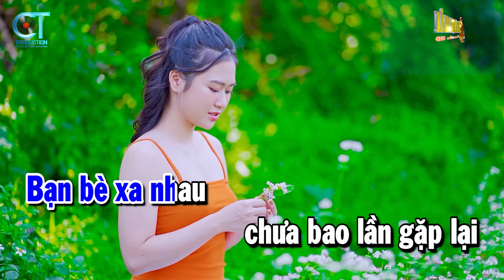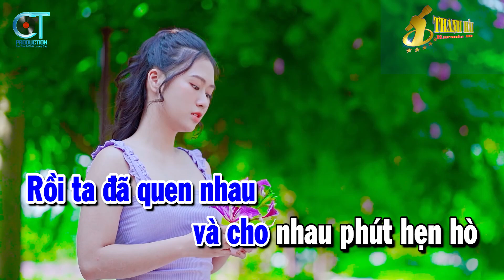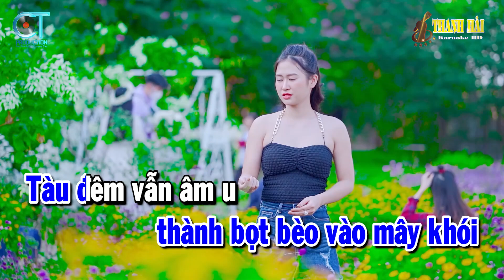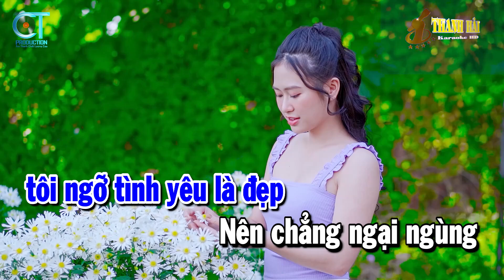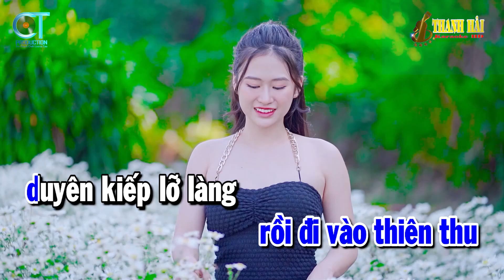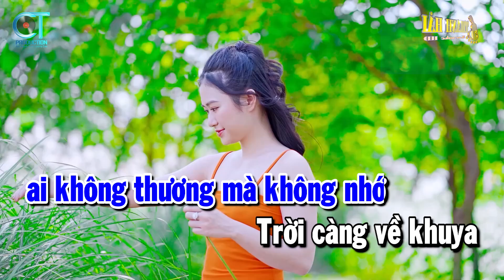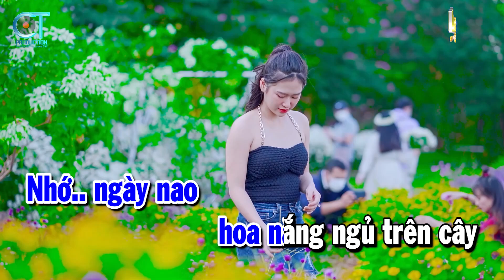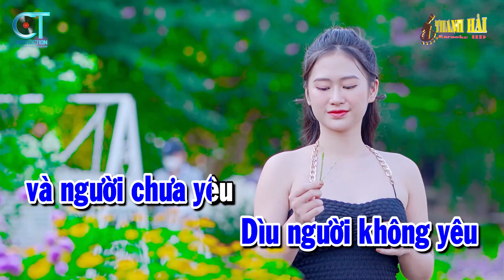Karaoke Nhạc Sống Liên Khúc Tone Nam | Chỉ Có Bạn Bè Thôi - Chiều Sân Ga | Karaoke Thanh Hải